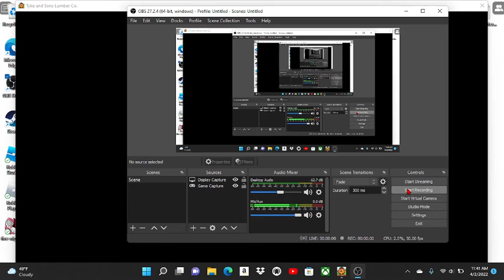part 4 of tyke and sons lumber co (no nights cuz im stuck on the stpiud robot bird boss fight